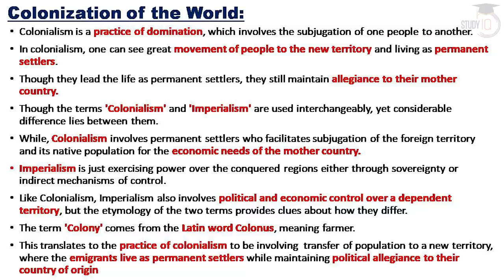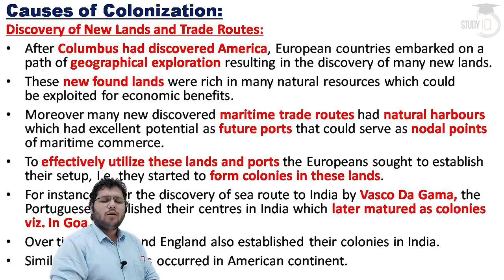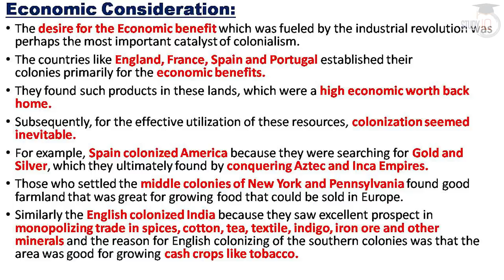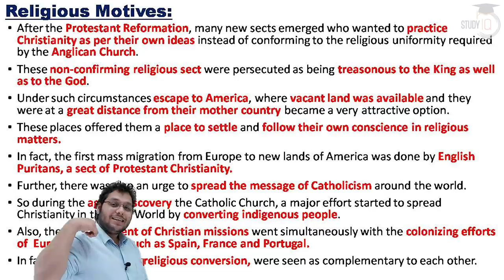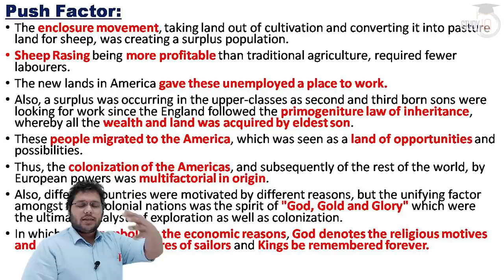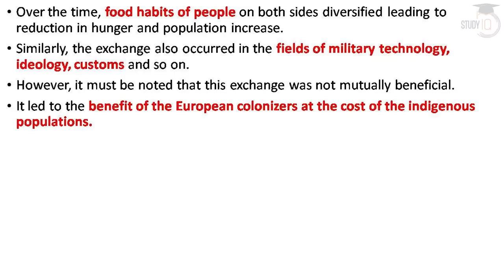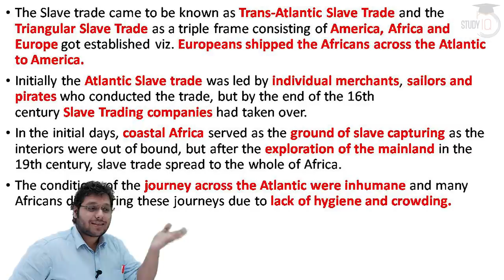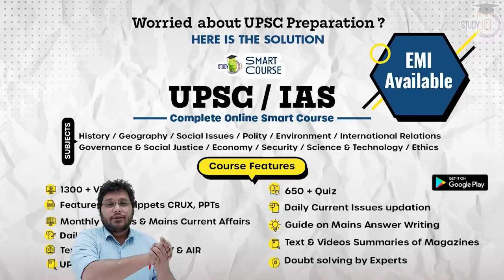History of Colonialism - History lecture for all competitive exams